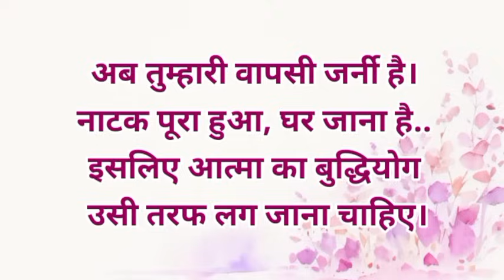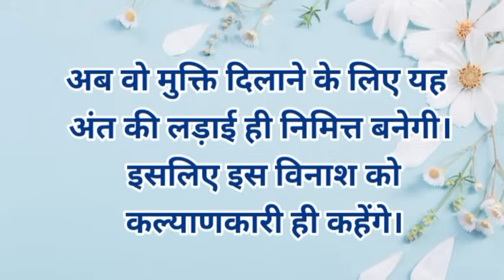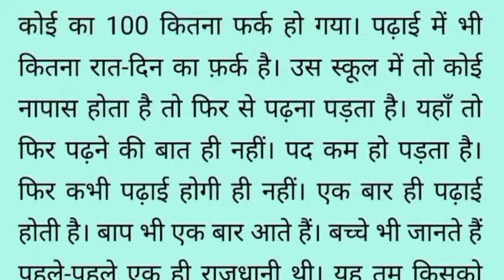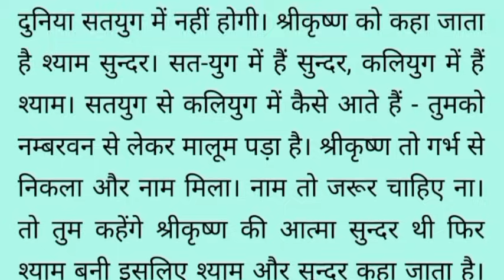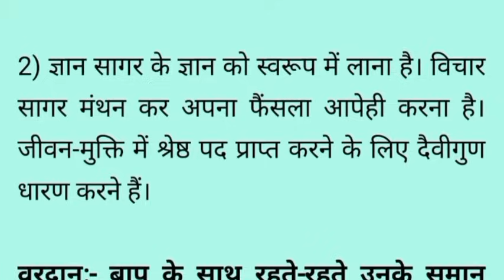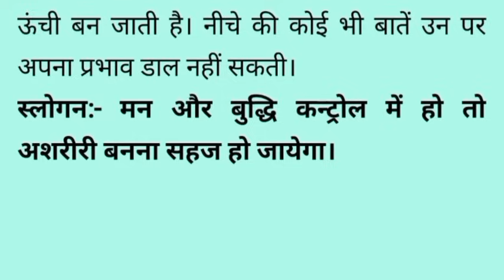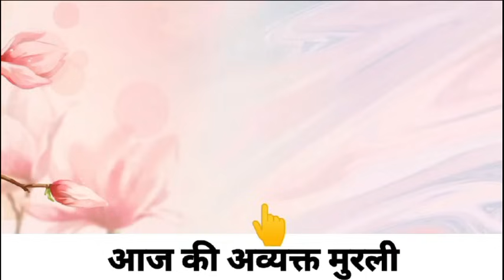12 March 2024 Aaj ki Murli with Text/ आज की मुरली/ 12-03-2024/ Today Murli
सफलता ना मिलने का कारण क्या है?